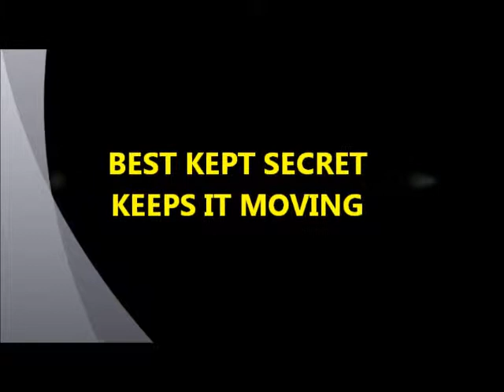BEST KEPT SECRET WILL MOVE FORWARD TO STOP THE VIOLENCE REGARDLESS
20 West Mercury Blvd Hampton VA 23669 Send all Donations to this address, Thank you